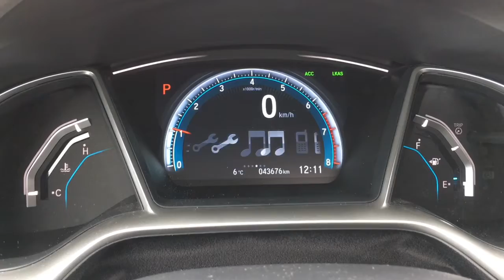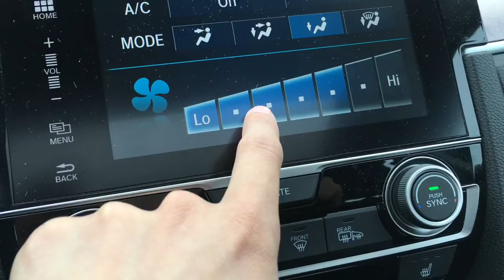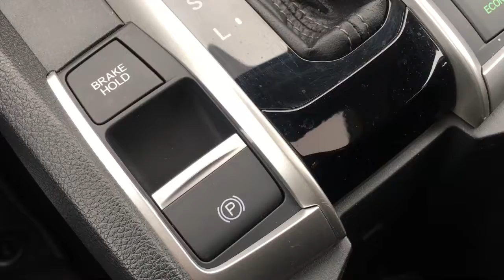2016 Honda Civic EX T | WHITBY OSHAWA HONDA | Stock #: U6989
Style, class and technology – all in one! Come by and check out this recently acquired 2016 Honda Civic EX-T sedan. Finished in a beautiful Aegean Blue Metallic exterior with the all-new premium upgraded fabric interior – this is one sporty looking sedan. With the facelift and recent model change – this sedan is class leading in every category. Equipped with chrome detailing, sunroof, fog lights, 17” aluminum wheels, Turbo exterior decals and all new front facia giving this sedan an aggressive stance which is already taking over the highways and hilltops. Step into the cockpit where your front heated bucket seats are standard along with the multi-sync Bluetooth, rear-view camera and power amenities. Helping you into your vehicle is the convenient smart entry proximity system – you`ll never have to worry about taking your keys out of your pocket ever again! Once you settle into your newly redesigned seat, you’ll immediately notice the single tiered dash along with the sophistication of the steering wheel control placement, 7” touch screen and instrument panel complete with your Turbo Charged meter reader – giving you access to the items you need, when you need them most! Pop open the hood to reveal your powerful, yet economical 1.5L 4-cylinder Turbo Charged Engine which produces a powerful 174-horsepower and 162 ft lbs of torque giving you all the power you need whether rounding corners on the tracks or street corners. With the ample seating for 5 passengers, 40-60 rear fold down split and tons of upgrades – this sedan won’t be here long! Ask us about our special payment options to fit your budget and drive away today! Whitby Oshawa Honda - 'CITY DEALS WITH A COUNTRY FEEL’

Whitby Oshawa Honda has been proud to serve Durham Region for the past three decades, and counting! As the only Honda dealership serving Whitby, Oshawa and Ajax, we want to thank you, our loyal customers, for making us the success we are today! If you're part of our "family", you already know about our commitment to outstanding customer service and satisfaction and to being your dealership of choice in the region. With our friendly and knowledgeable staff, you'll see what we mean when we say we have "Country Deals with a City Feel". Come in to visit us at our convenient location at the intersection of Thickson Road and Consumers Drive, just north of the 401 in Whitby.

***While every reasonable effort is made to ensure the accuracy of the information contained on this website and it's vehicle advertisements, we are not responsible for any errors or omissions contained on these pages. Please verify any information in question directly with Whitby Oshawa Honda.***

STOCK #: U6989

300 Thickson Rd., South, Whitby, ON